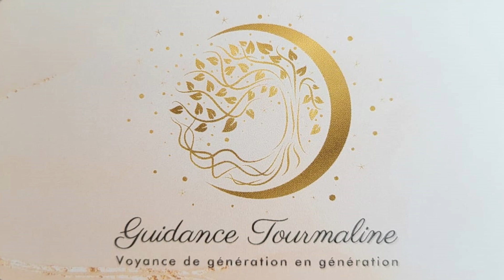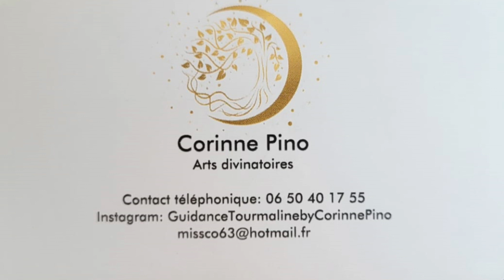Interview lithotherapie .... episode 1 "Ding dong c'est moi"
ME SOUTENIR

📚MON LIVRE 📚

↓↓↓ LIENS  ↓↓↓
- mon micro
- Mon rangement make up
- Casque anti-bruit pour enfant
- Mon balai vapeur
- Serpillère de rechange pour le balai vapeur

💰 BONS PLANS  IGRAAL 💰

🎞️ INFOS DE MONTAGE VIDEO 🎞️

- Montage vidéo avec FILMORA

🎞️ INFOS DIVERSES 🎞️

- Les propos que je tiens dans les videos n'engagent que moi. Je vous partage mes gouts, mes impressions et mon opinion.

- Les vidéos partenariats sont réalisées certes dans le cadre d'un contrat ; mais mon avis reste objectif et si le produit qui m'a été envoyé ne me satisfait pas je vous le dit.